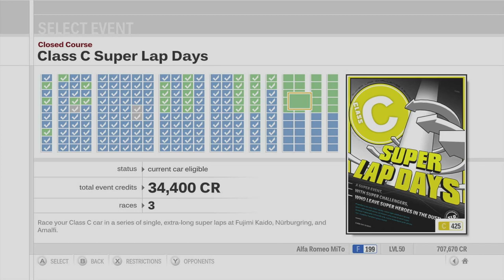Forza Motorsport 3 Playthrough - Fujimi Kaido Class F Series - Episode 146